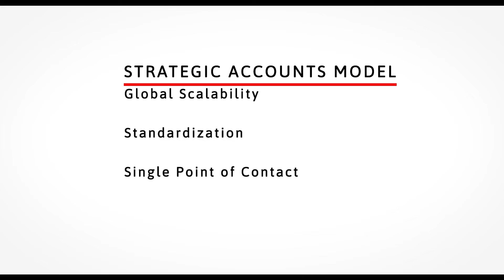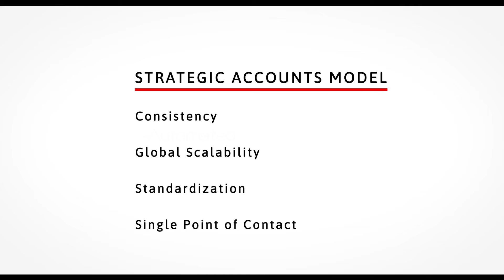Automated Logic: Making Critical Facilities Sustainable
Tyler Keller, Enterprise Account Executive for Automated Logic - Strategic Accounts, describes its winning approach in collaborating with T-Mobile.

The company’s reputation for speed and reliability is partly rooted in the outstanding quality of its products. Automated Logic’s WebCTRL® building automation system (BAS) provides customers with a seamlessly integrated building system, incorporating air conditioning, heating, ventilation, electrical power management, and more – to create an efficient solution.

According to Keller, the company has established expertise in the telecommunications sector, with more than 8 years as the national building automation system contractor for T-Mobile, most recently providing them automation solutions for mission critical infrastructure.